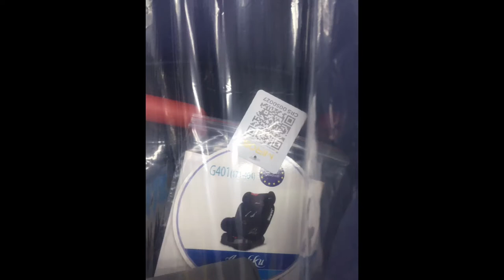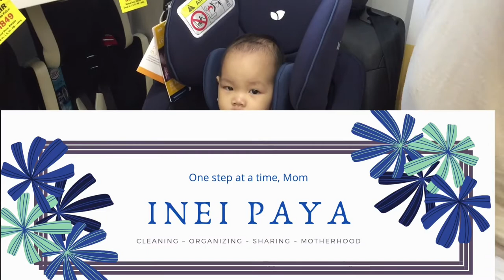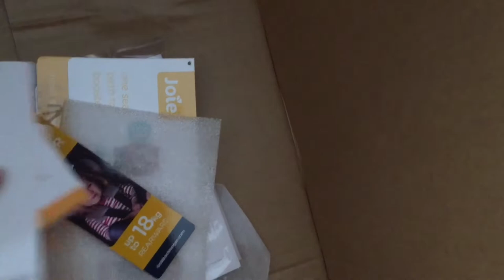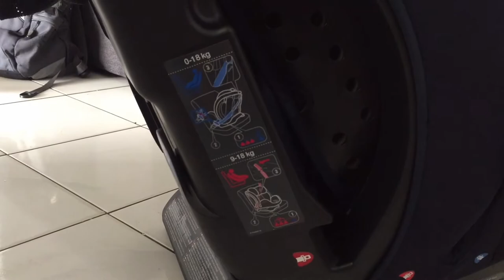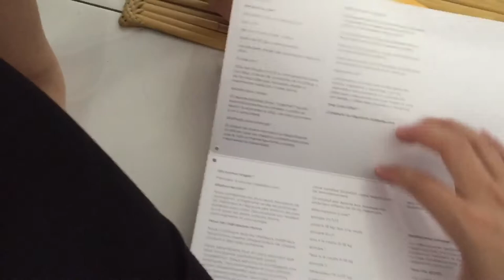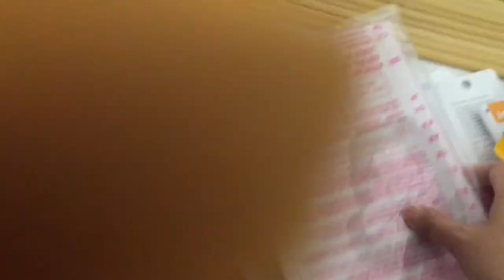Car Seat for Paya | Joie Stages [VLOG]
💐 Susan || Inei Paya

Hi semua. Video kali ini ada lain sikit dari kebiasaan. Yang mana yang jadi pilihan kami? Dan yang mana yang kami beli? Video ini pandangan saya semata-mata dan bukan iklan berbayar. Semoga bermanfaat.

Selamat menonton.

CAR SEAT FOR PAYA | JOIE STAGES